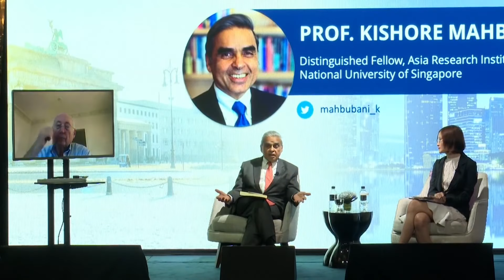Kishore Mahbubani - Opening Address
Event forum "Xi Jinping and China's Role in a Shifting World"